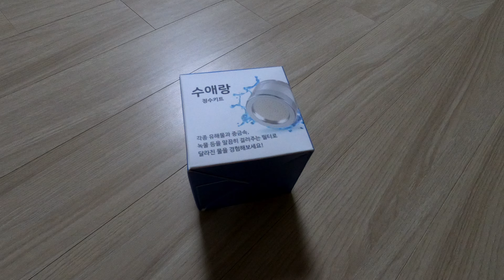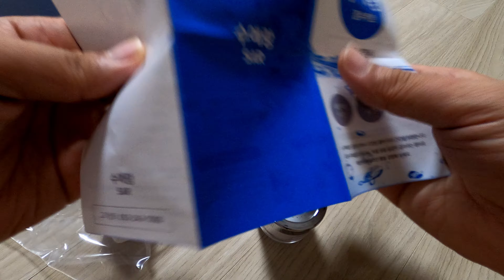수애랑 세면대 수압상승 필터 개봉기 - 추가필터 3개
지마켓에서 15900 원에 샀습니다.
세면대에 설치 가능하고 아답타가 크기별로 제공되네요.
추가필터가 3개 들어있고요.
기존에 쓰던 바디럽필터와 호환됩니다.

바디럽은 필터도 너무 비싸고 별 차이도 없는거 같아서 싼거로 바꿔봤습니다.